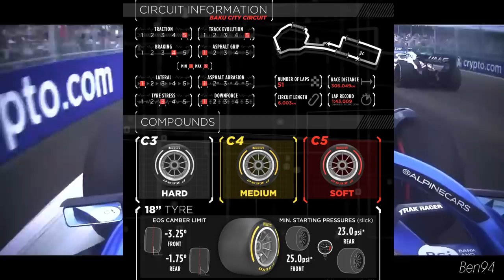GUIA DO GP DO AZERBAIJÃO 2023: HORÁRIOS, PNEUS, ONBOARD, PREVISÃO DO TEMPO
Sergio Milani
@scuderiamilani (Twitter)

*Fontes:*

João 3:16

00:00 - Introdução
00:23 - Informações da Pirelli
01:12 - Informações da pista
03:28 - Onboard: principais pontos
07:29 - Horários e previsão do tempo